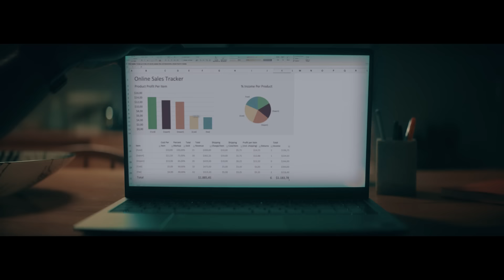Çocukların Korkmadığı Tek Canavar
Bizce teknoloji devleri arasına girmekten daha güzel olan tek şey, bir çocuğun gönlüne ve hayallerine girebilmektir.

Reklam filmimize özel hazırlanan "Don't be Afraid" isimli eserin künyesi şöyle:

Beste: Oğuz Kaplangı
Söz: Cem Batu
Düzenleme: Serkan Çeliköz
Vokal: David John Hogg